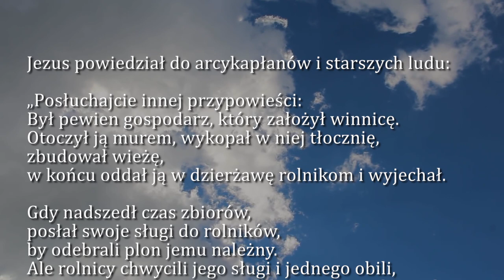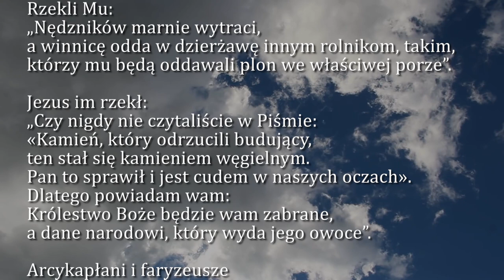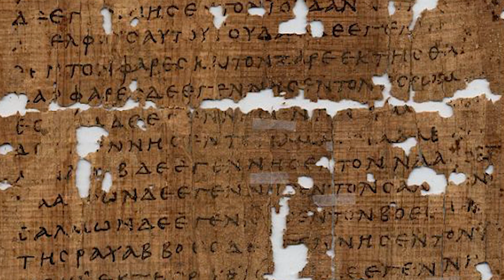Dobra Nowina na dziś | 5 marca - Piątek, II tyg. Wielkiego Postu